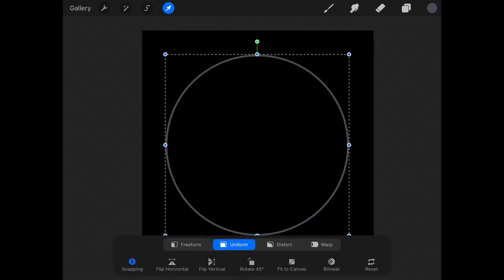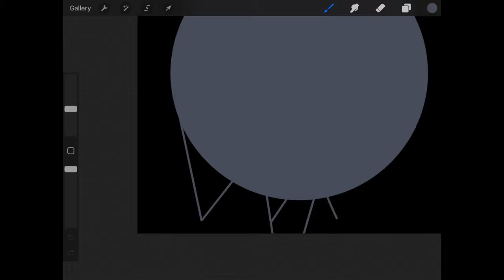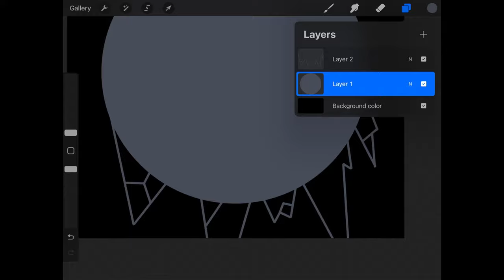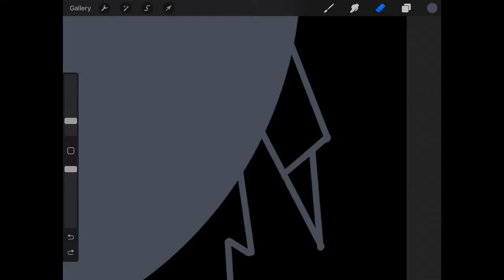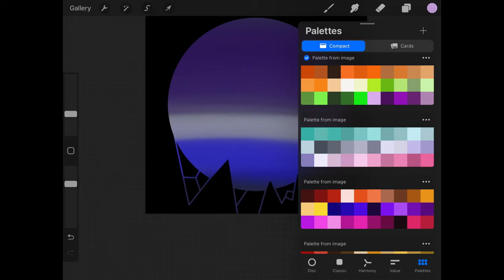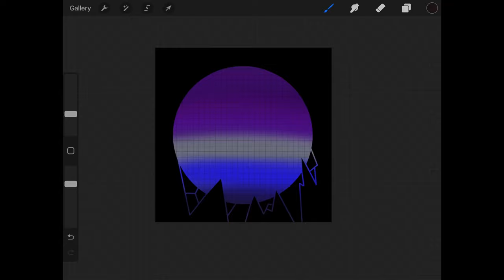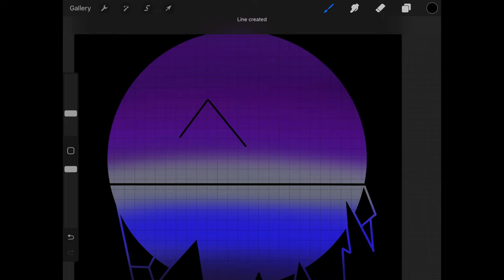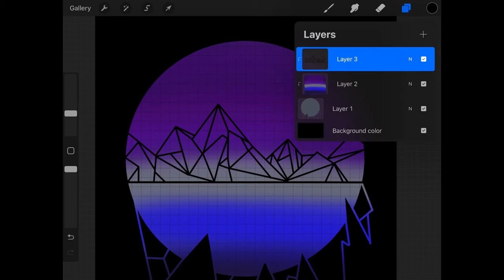A COURT OF WINGS AND RUIN RECAP! this whole video is spoilers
Just as a little baby deer learns to walk, so will I begin to learn to use this majestical app we call procreate while recapping ACOWAR, the fourth book in the Court of Thorns and Roses series, and the end? It certainly feels like a finale. Hope this gets everybody hyped for a A Court of Silver Flames… a year late!

Potentially like this design???

Wanna know how far behind on my reading challenge I am check it out

Forgot the first two books you can watch my recaps here